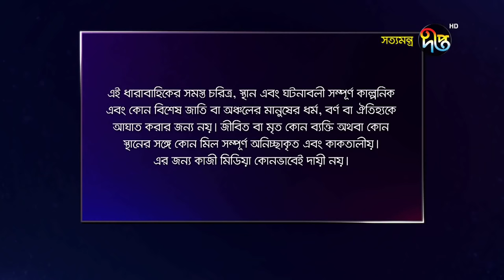সত্যমন্ত্র/Shottomontro, ep 5 | Tareen, Prova, Dinar, Niloy, Shatabdi Wadud | Deepto Natok